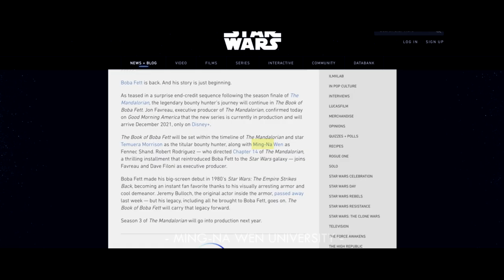Ming-Na Wen 2020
Hi, people!
2020 hit everyone hard, but in the midst of the madness, we enjoyed some of the best moments, witnessing our Disney Legend, Ming-Na break boundaries and achieve greater heights. Join us as we look back and reminisce the special moments together ❤️❤️

Follow your dreams and keep believing in yourself ❤️

NO PROFIT BEING MADE FROM THIS. THIS IS JUST FOR ENTERTAINMENT.